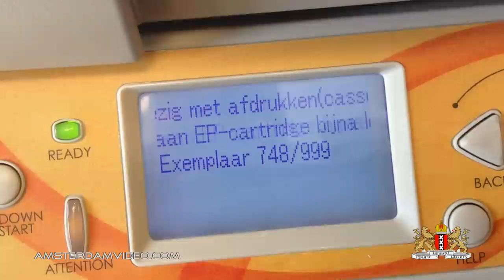Odd Gutter Water Extraction Contraption (4.23.13 - Day 1027)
After visiting a customer at Sloterdijk industrial zone and some work at the office, I stumble upon a very curious contraption connected to a gutter. It must be some kind of water extraction system but it's nothing like I've ever seen before!

AmsterdamVideo.com
Postbus 67047
1060 JA Amsterdam
The Netherlands

Just for the record:

DailyVLOG Carnager 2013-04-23 Day1027 VLOG Daily Video Log Blog ビデオブログ 2013年4月23日 amsterdam videolog videoblog netherlands holland Nederland アムステルダム オランダ travel shaytards ctfxc "video blog" "Video Blogging" AmsterdamVideo NLvid NLvideo gutter water extraction contraption hoses barrel rooftop sloterdijk industrial